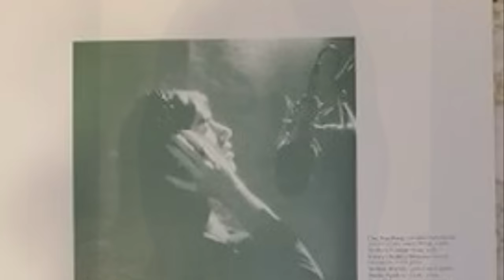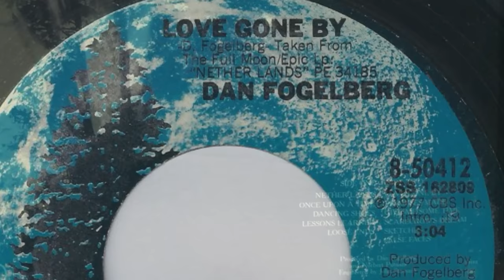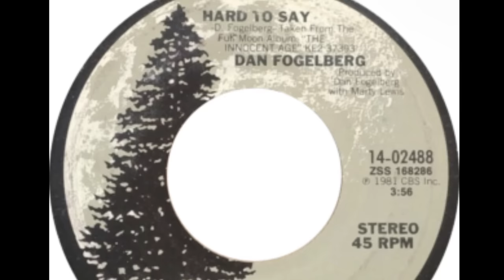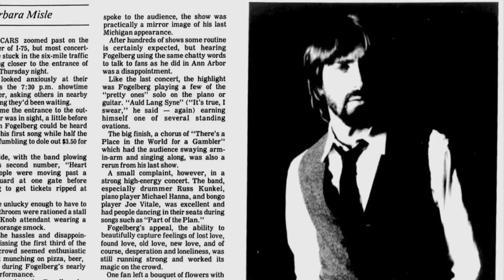What Happened to Dan Fogelberg?